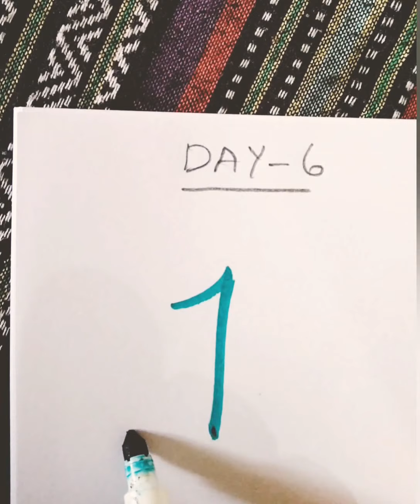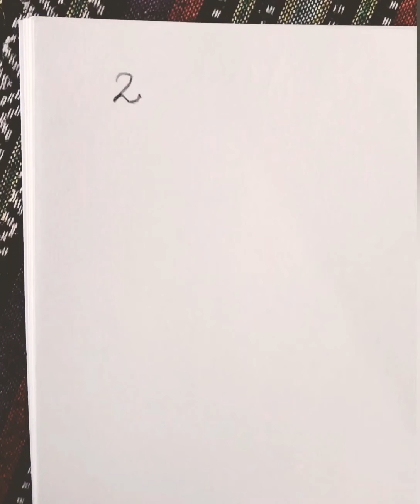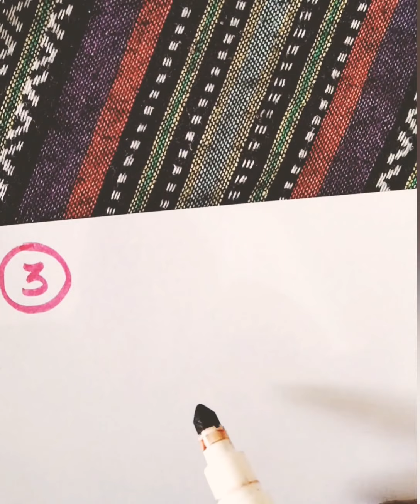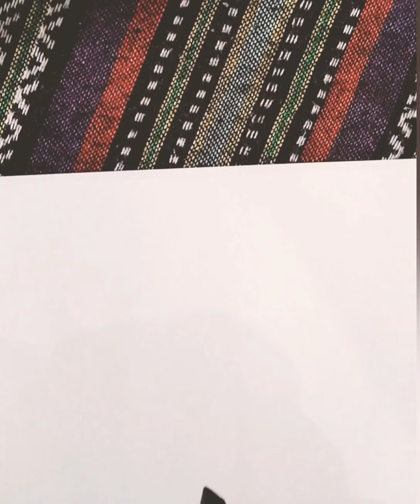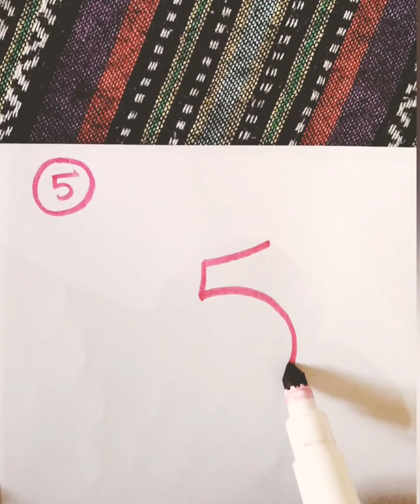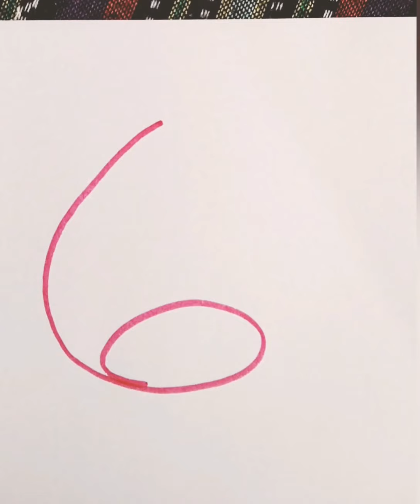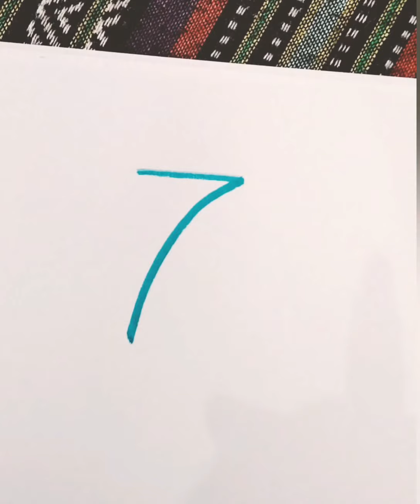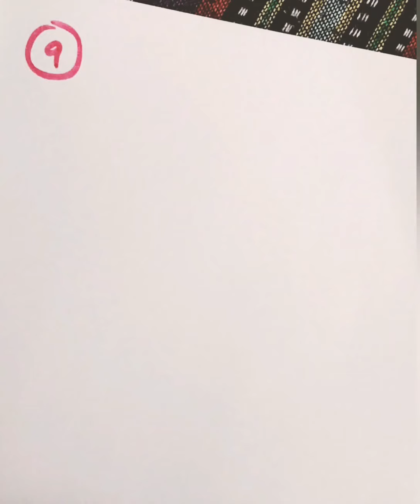# Online drawing class # drawing with numbers # DAY - 6 #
# Online drawing class for beginners # drawing with numbers # DAY - 6 # step by step #